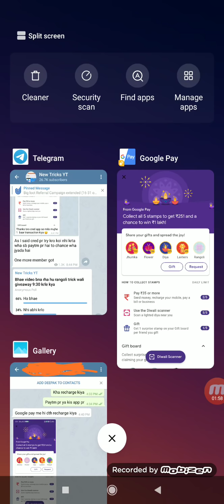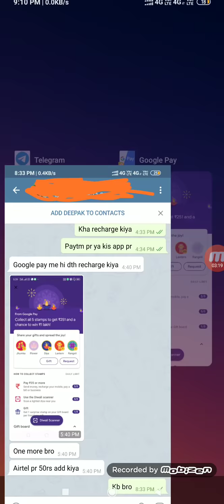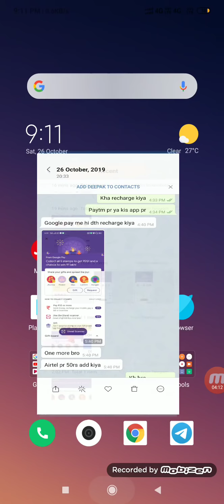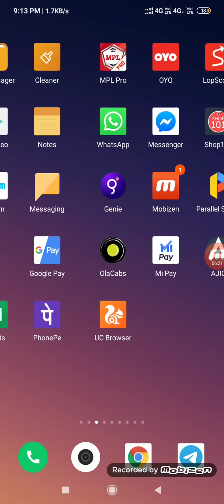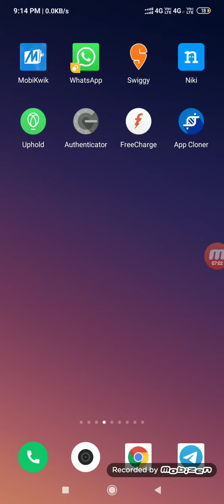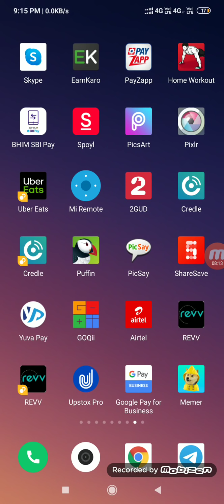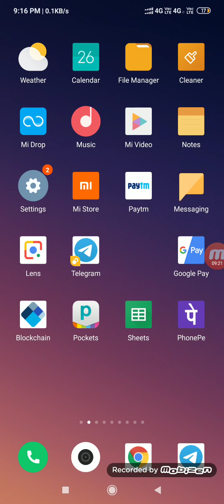Google pay ( Tez ) Trick to Get Rangoli & flowers stamp With Proof | Google Pay diwali offer 2019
Username:-@New_Tricksyt

Free amazon gv :---

Note : es offer ke liye credit card chahiye

Sign up with your mobile number and add your credit card ( totally safe free charge wale ki app hai)

When your card added do your credit card bill payment and get free rewards

Free ₹300 flipkart voucher:

Big loot Referral Campaign extended (16-31 october)

📛📛📛Upstox app BIG LOOT : Free Demat account + Free flipkart Rs.300 GV + PER REFER 500 RS INSTANTLY TO BANK ACCOUNT +  Top 5 referrers of the week will get gold coins ( 1 gm each )

Just open a free Demat account online. Start referring.
Upstox is one most trusted & fastest growing stock broker & also funded by world class investor Mr. Ratan Tata. U can google for more info.

Requirements:
1) ADHAR LINKED TO MOBILE NUMBER.
2) PAN CARD
3) BANK details
4) pic of signature on white paper

Enter Refer used Id : 214876

👉Sign up using mail and mobile number
👉Now enter PAN,DOB then click on Next
👉Now select gender, marrial status, and annual income
👉If you are from india then click on NO then CLICK ON ACCEPT then NEXT
👉give BANK DETAILS and Upload a photo of your SIGNATURE..click Next( no need to upload income proof)
👉now SKIP the REFER & EARN and SELECT E-SIGN WITH AADHAR
👉Enter Adhar no. on virtual id generate page and enter OTP
👉now you Will see a PDF then click on SIGN NOW
👉now it will ask you for otp(aadhar otp)..enter it .now YOUR APPLICATION IS SUBMITTED
👉 within 24 hours YOUR ACCOUNT will be activated .user id & password will come on mobile no.
👉NOW GO TO REFER AND EARN ..SHARE UR LINK THEN EARN 500RS per successful registration DIRECTLY INTO BANK

UPDATE :  Free 300 Rs. Flipkart GV

LIMITED period offer till 15 october , this code can expired anytime before 15oct.
so Limited signups.

Login with ur Upstox user id
Password is Your Pancard which u used in upstox account

After login , u can check verified referrals
Click on account, withdrawal request
Accordingly u can place withdrawal request of Referral amount
It will come direct in Bank